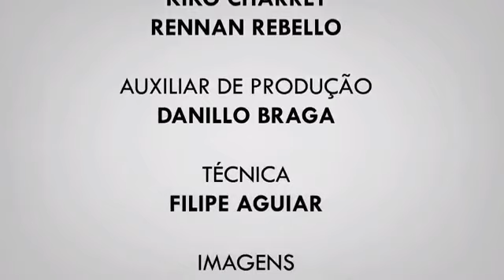Agora Notícias - 18/01/2018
Veja no 'Agora Notícias' desta quinta-feira, 18 de janeiro de 2018:

- Tentativa de arrastão causa pânico na Niterói-Manilha

- População lota postos de Niterói por vacina contra febre amarela

- Moradores do Fonseca estão preocupados com caso de macaco morto

- São Gonçalo tem matrículas abertas para educação de jovens e adultos